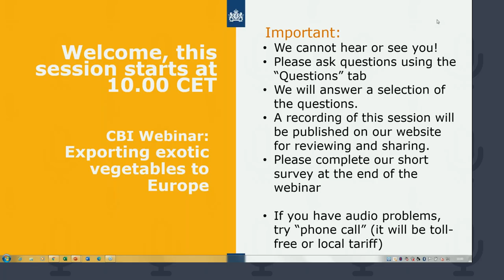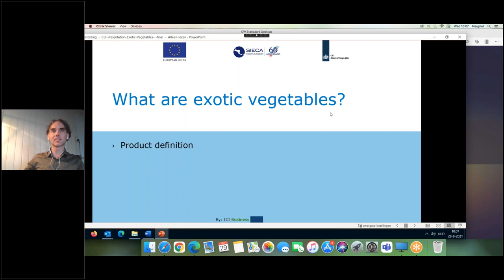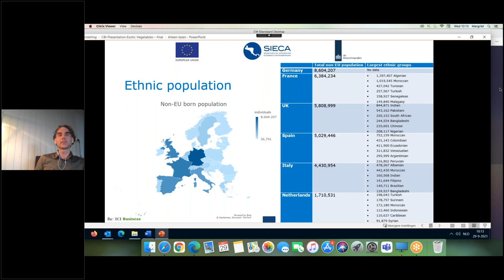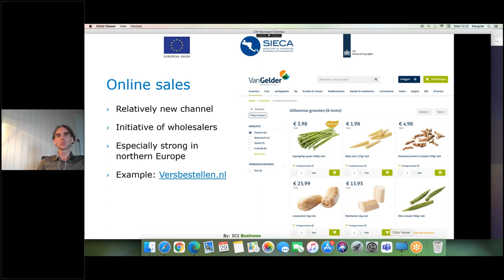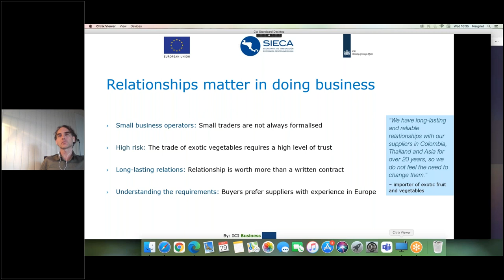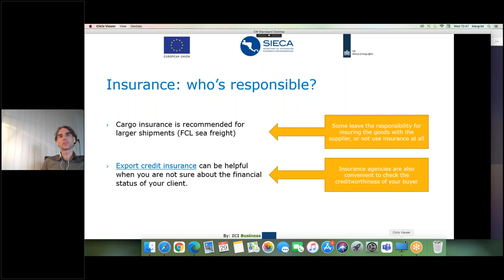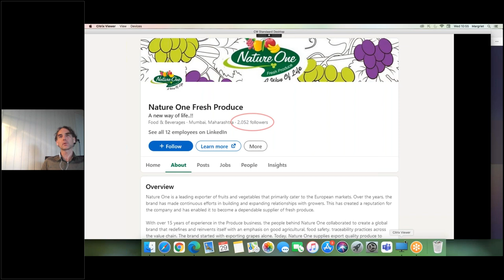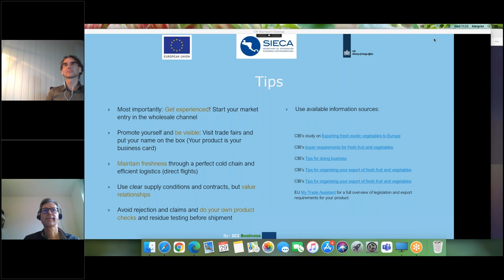CBI Webinar: Exporting exotic vegetables to Europe (English)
This webinar was held on 29 September 2021.

Exporting exotic vegetables is not much different from exporting other fresh fruit and vegetables. But the details that are different matter a lot and are important for doing business successfully in this market.

This webinar discusses the following questions:
- Which countries offer the most opportunities for exotic vegetables?
- What are the main channels for exotic vegetables?
- How can you do business with buyers of exotic vegetables?
- What are the main requirements for exotic vegetables?
- How can you best organise your export of exotic vegetables?
- How can you find buyers of exotic vegetables?

Speakers:
Mr. Thomas Vonk
Thomas works for CBI as Programme Manager Market Intelligence for the fresh fruit and vegetables sector.

Mr. Michel Peperkamp
Michel has worked as a researcher and export consultant in the fresh food and food ingredient industry for more than 10 years.